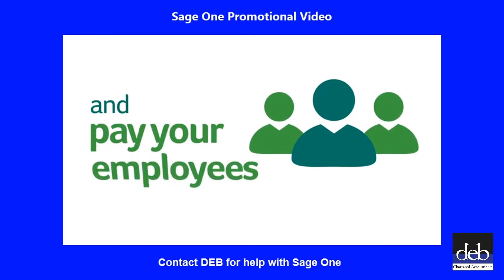Sage One Marketing video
Video showing the features of Sage One bookkeeping program